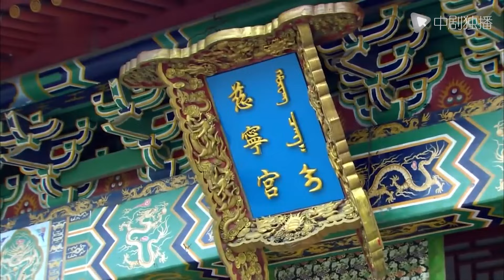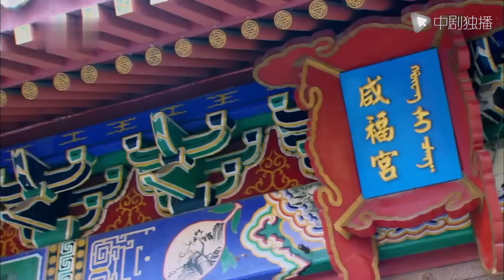Mỹ Nhân Tâm Kế - Lồng tiếng (Bản Mới) - Tập 53| Yểu Điệu Thục Nữ, Quân Tử Hảo Cầu | TUYỂN CHỌN 2024